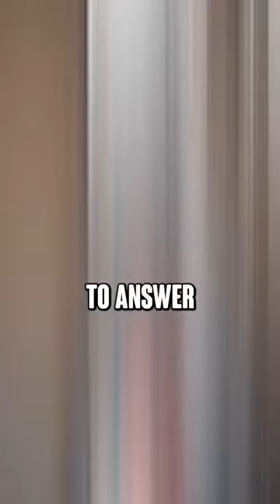Practice muzzling your dog before the vet!